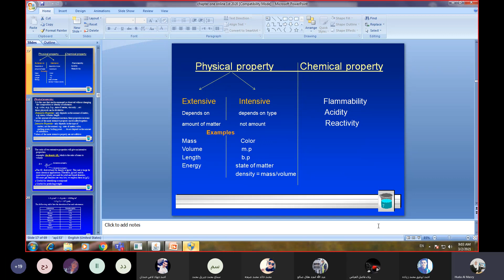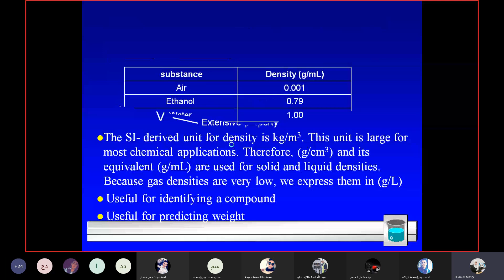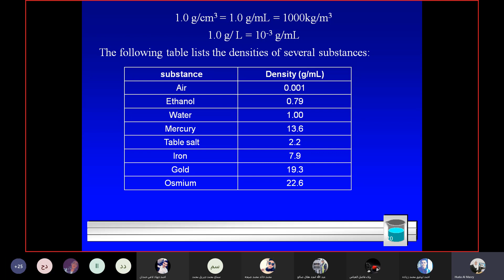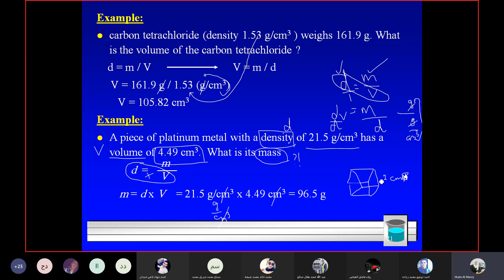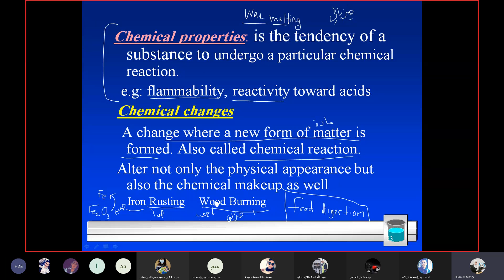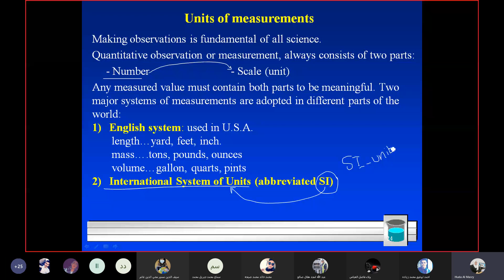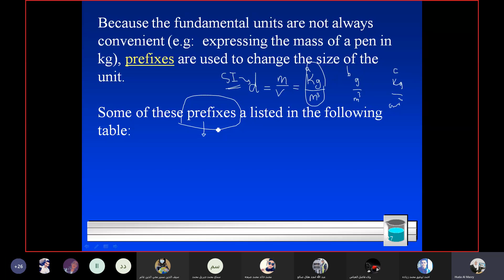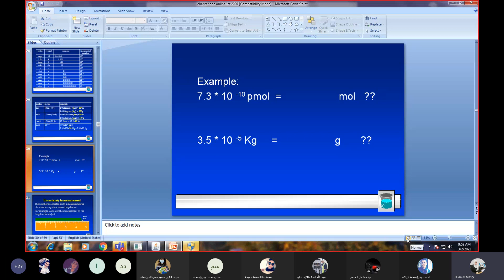الكيمياء العامة ١٠١ محاضره رقم 3